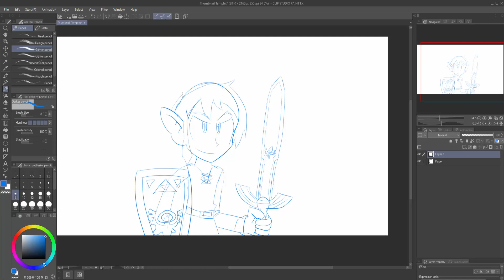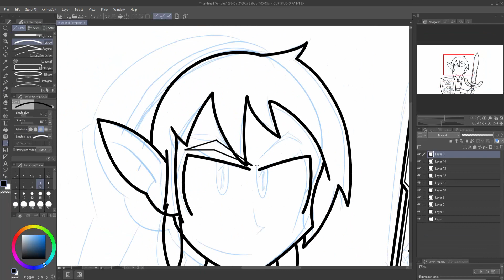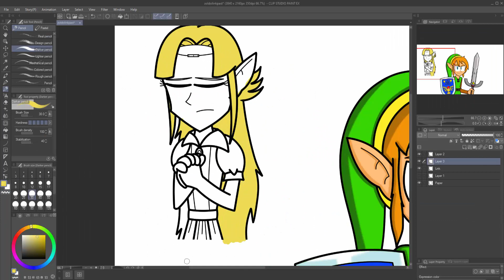Let's Draw LP #158: Link To The Past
Wow something normal?